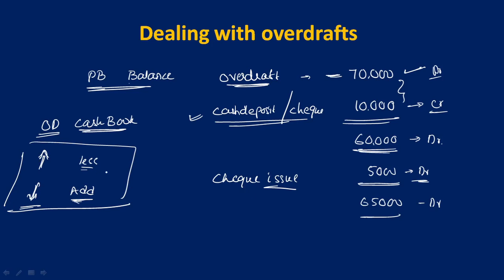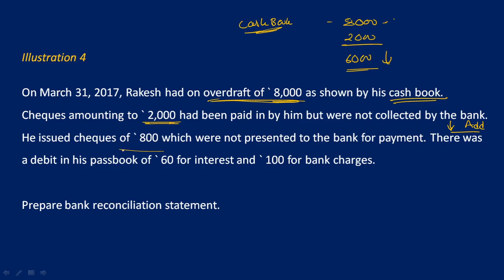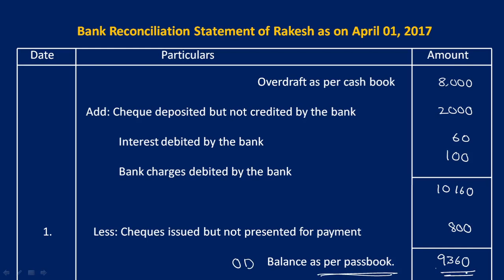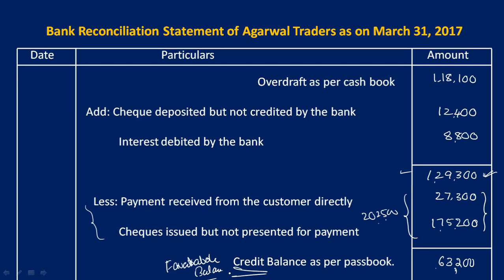Overdraft Problems in BRS| Accountancy | In Kannada | KanEdu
KanEdu - Free Educational Videos in Kannada